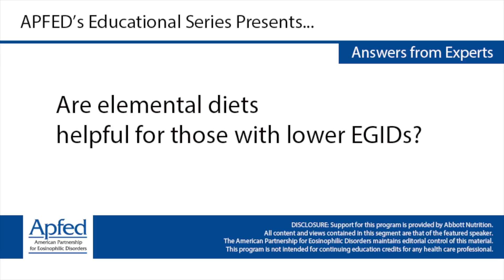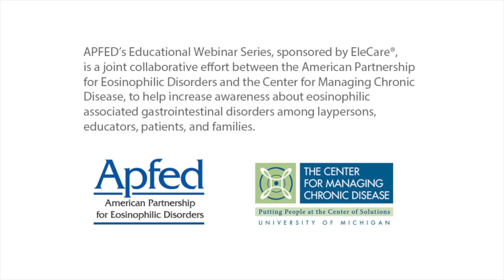Are elemental diets helpful for those with lower EGIDs?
Philip E. Putnam, MD, FAAP
Director of Endoscopy Services
Associate Professor of Clinical Pediatrics
Cincinnati Children’s Hospital, University of Cincinnati

Glenn T. Furuta, MD
Director, Gastrointestinal Eosinophil Diseases Program
Professor of Pediatrics Section of Gastroenterology, Hepatology, and Nutrition
Department of Pediatrics, Children’s Hospital Colorado

Sandeep Gupta, MD
Director of Endoscopy
Professor of Clinical Pediatrics and Clinical Medicine
Riley Hospital for Children, Indiana University School of Medicine